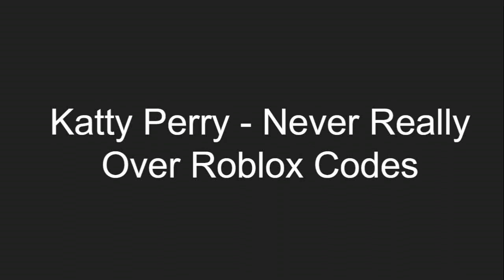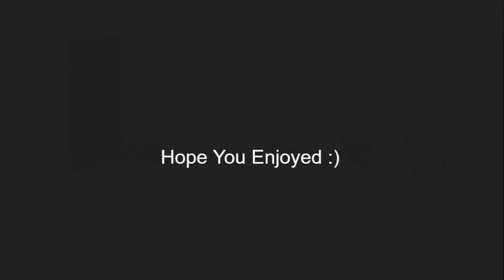Katy Perry Never Really Over Roblox Codes And Ids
Hey Guys How Are You . Liked My Work ? Do Like This Video And Support In The Comments